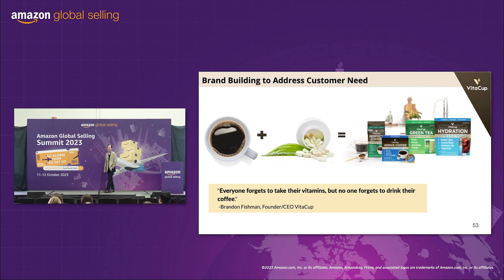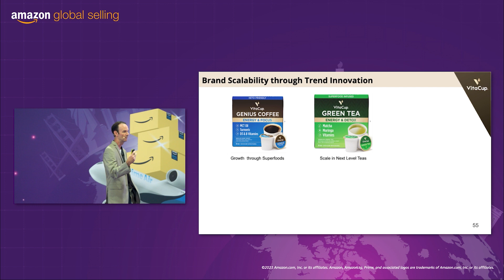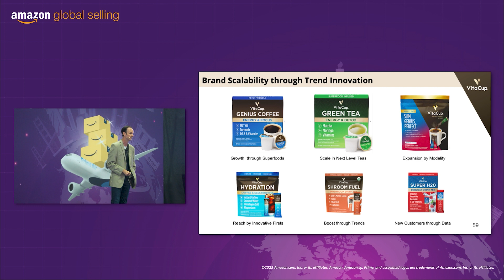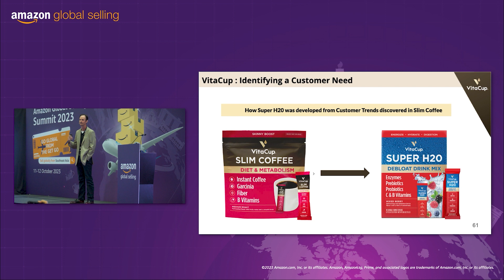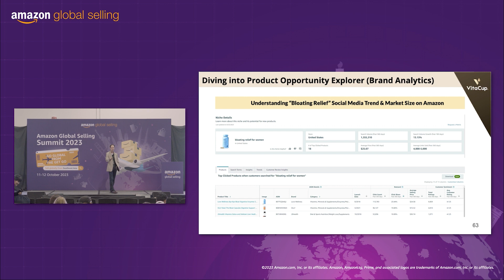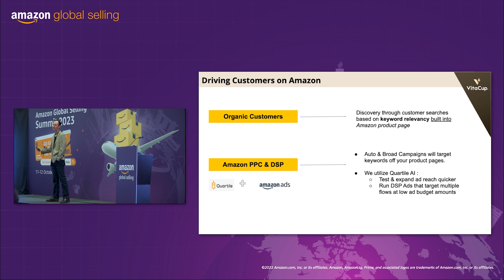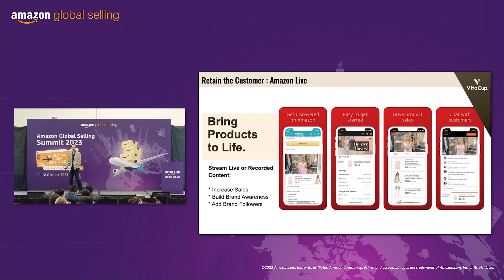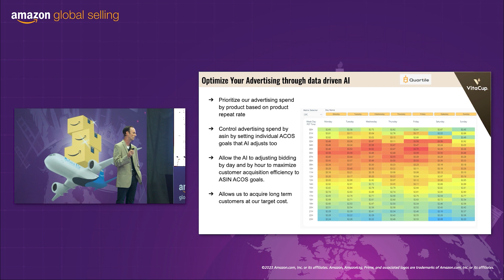Amazon Global Selling Summit 2023 - VitaCup: Building an 8-figure revenue brand on Amazon.com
In this case study sharing, Vitacup, an 8-figure revenue brand on Amazon in the US shares their journey of launching superfood and vitamin coffee and beverages in the highly competitive F&B segment.

Speaker: Jason McLellan - V.P. Online Marketplaces, VitaCup

Amazon helps businesses and entrepreneurs reach millions of customers in Singapore, giving the smallest of businesses the opportunity to compete next to the biggest household brands in our store.

Become an Amazon Seller ➤